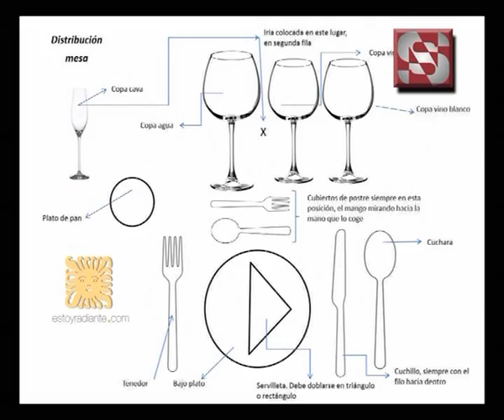12 - Instituto Nuevo Siglo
Novedades del Nuevo Siglo . . . .